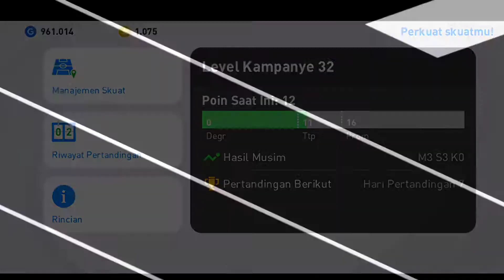ROLLBALL DAPET BLACKBALL CF L. MURIEL STIREK DARI ATALANTA ||| EFOOTBALL PES 2021